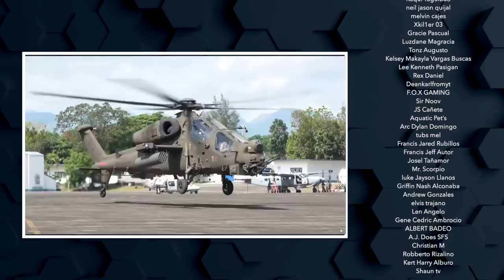12 Units of T129B Attack Helicopters for Philippine Air Force | PrimeCheck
The Philippine Air Force (PAF) is planning for additional orders to be made of 6 units of T129B attack helicopters this will make 12 units of T129B in its fleet.

Source: PH Army, DND, MaxDefense